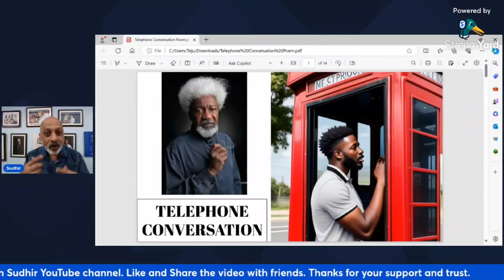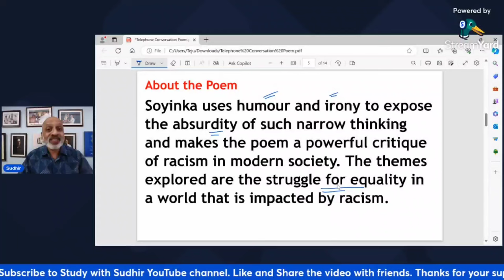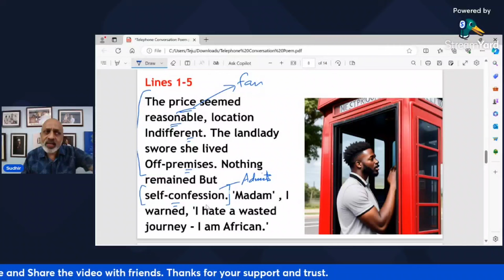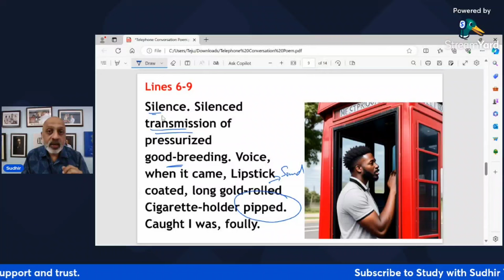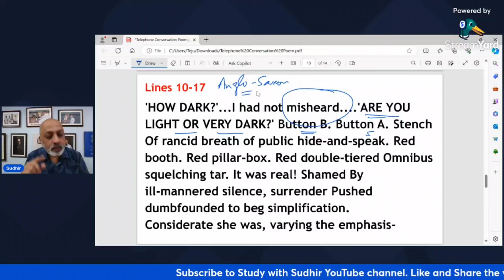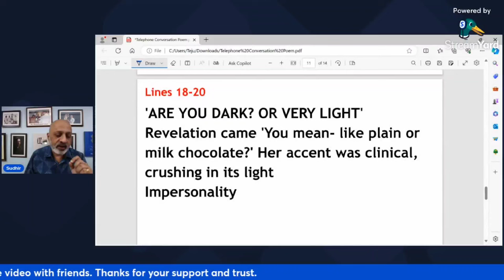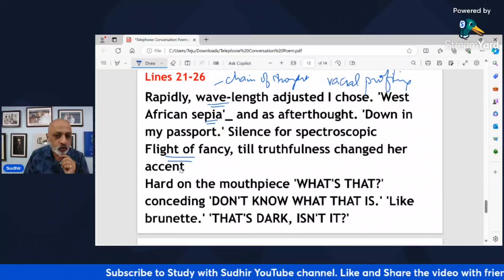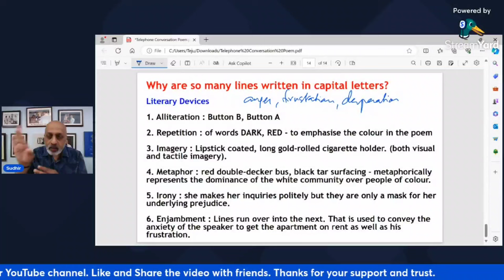Telephone Conversation by Wole Soyinka | ISC 12 English | Rhapsody | English with Sudhir Sir | SWS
1. The entire English Literature syllabus for ISC 12 has been done on this channel.

2. The short notes for this poem are available on Study with Sudhir Instagram page. Follow it to access the short notes.

3. Since SWS is not releasing its own Success Test papers, for the Best Question Bank / Sample Test papers for ISC Class 12 English Literature, PCMB and Commerce subjects, we recommend OSWAAL BOOKS.